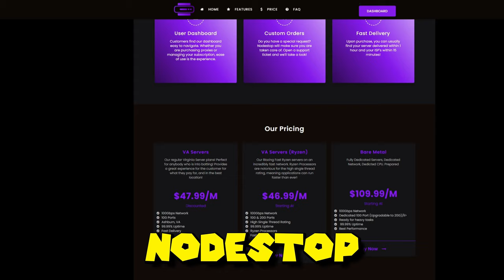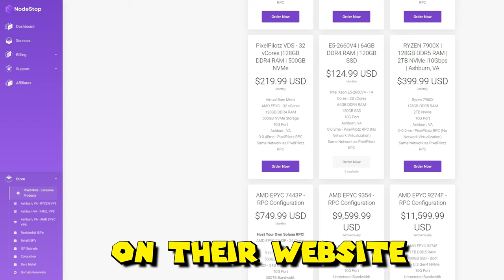Busting Street Racers in GTA 5 RP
00:00 - Intro
00:25 - Sponsor
01:05 - Lit Content